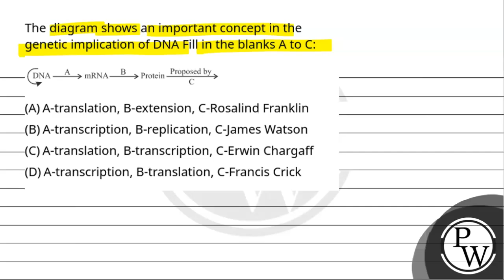The diagram shows an important concept in the genetic implication of DNA Fill in the blanks A to....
The diagram shows an important concept in the genetic implication of DNA Fill in the blanks A to C: 📲PW App